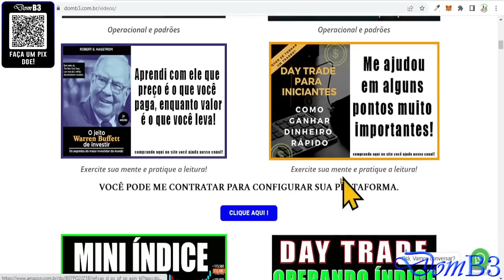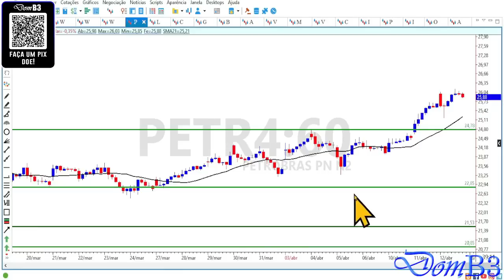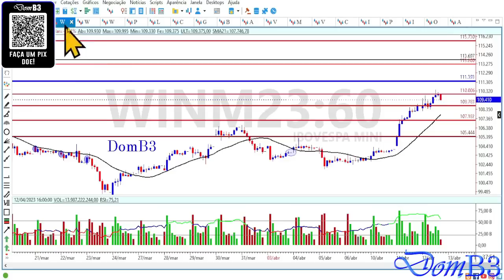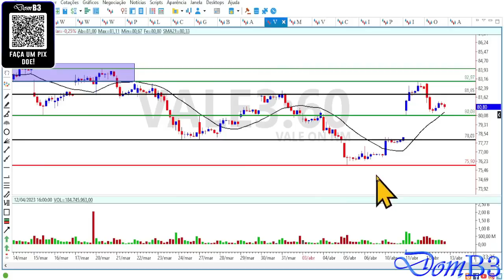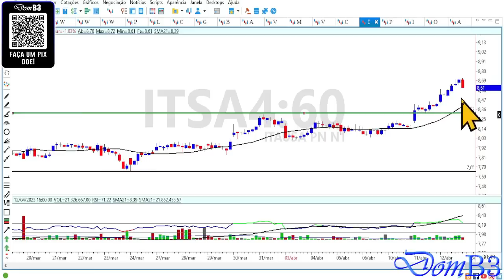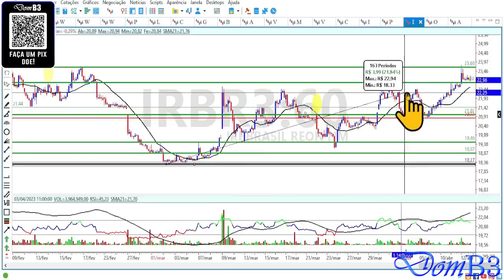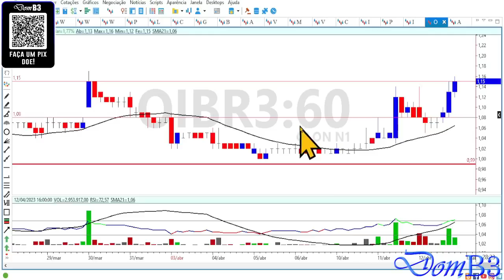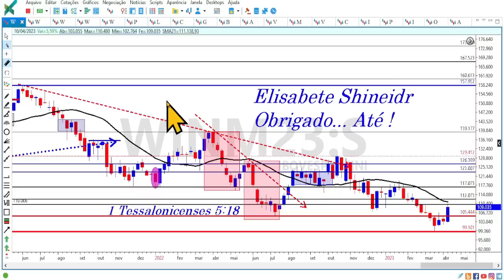Fechamento De Mercado Domb3 Bolsa Em Retomada Americanas sobe 20% É Hora De Comprar ?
Fechamento De Mercado Domb3 Bolsa Em Retomada Americanas sobe 20% Cyre3 oibr3 irbr3 Aprenda análise técnica e análise gráfica de graça aqui.

★★★★★  Mentoria? ★★★★★